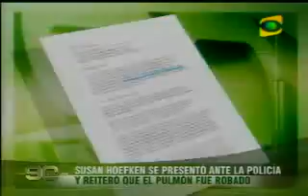"El cuerpo humano real y fascinante" Susan Hoefken (pulmon) alega inocencia ¿usted le cree?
Al fin dio la cara. Susan Hoefken acudió a la Divincri para argumentar su inocencia. La empresaria se defendió de las acusaciones que la señalan como la creadora de la farsa del pulmón robado.

Si usted cree que la supuesta vergonzosa desaparición de un órgano de la muestra ocurrió por primera vez en el Perú se equivoca.

Si bien la propia empresaria Susan Hoefken dijo en su momento que era la primera vez que ocurría algo así en el Mundo, en julio del 2007, ladrones se llevaron un "tobillo" de la citada muestra en Australia.

"La gran exposición internacional con sede en Melbourne (Australia) ha sido afectada por un ladrón de cadáveres. La muestra El Cuerpo Humano, Real y Fascinante ha sido sacudida por el robo de una sección de tobillo conservado", señaló la web

En aquella oportunidad los organizadores dijeron que era la primera vez que ocurría tal hecho, por lo cual de haberse concretado el robo en el Perú, sería el segundo caso y no el primero como dijo Hoefken. Cabe señalar que la pieza de tobillo robado pertenecía a un hombre chino.

El organizador de eventos Paul Liu dijo que el robo fue profundamente decepcionante para Australia. "Esto nunca ha sucedido en el Mundo e instamos a la persona responsable a devolver la parte del cuerpo que faltan", dijo Liu.
ATENCION A ESTO AMIGOS, SON CASI LAS MISMAS PALABRAS USADAS POR SUSAN CUANDO DENUNCIO EL "ROBO" DEL PULMON A LOS MEDIOS.

Aunque la citaron a las 9.30 de la mañana, Susan Hoefken llegó una hora antes, y ante la fiscal Milagros Mora Balarezo y la policía de la Divincri La Molina  Cieneguilla, rindió su manifestación sobre el supuesto robo del pulmón.

La organizadora de la muestra internacional El Cuerpo Humano: Real y Fascinante, habló durante dos horas y negó la farsa de la que todos la acusan.

A Hoefken se le investiga por falsa denuncia y falsedad genérica, delitos por los que podría ir cuatro años a prisión.

El pasado 5 de octubre, la empresaria denunció el robo de un pulmón de la exposición que estaba de promoción en nuestro país. Incluso, ofreció una recompensa de US $2 mil.

La noticia dio la vuelta al mundo y dos días después el pulmón apareció misteriosamente.

Un e-mail enviado a Estados Unidos por Katherine Seymour, relacionista pública de Premier (empresa dueña de la muestra) al abogado Brian Wainger, explica que la propia Susan Hoefken le informó que no se trató de un robo, sino de una maniobra publicitaria para generar ventas de entradas.

Esta mañana (Lunes), Hoefken explicó que desde que se conoció la denuncia se escondió por temor.

Hasta el presidente Alan García expresó en voz alta su molestia y señaló que Susan Hoefken debería renunciar a la nacionalidad peruana.

"Esta mujer (Susan Hoefken) no parece peruana. Qué crueldad, qué maldad, todo para ganarse cuatro billetes. Ojalá renunciara a la nacionalidad peruana., declaró enérgico.